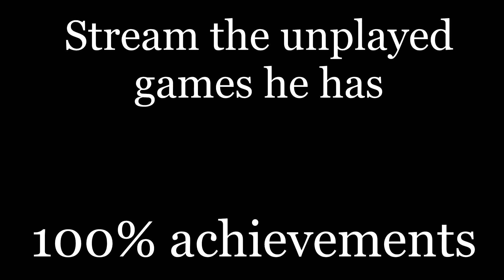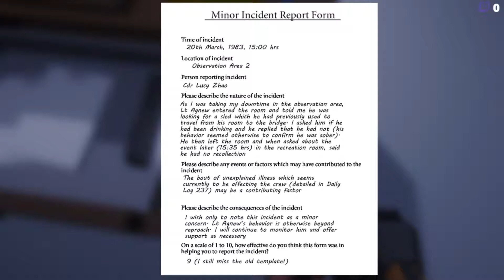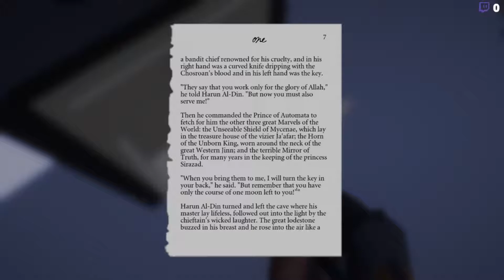Putting The Pieces Together - Spirits of Xanadu (Ep. 8)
It seems we know almost all of what took place on the Xanadu, but there's still a few things we are missing. It's time to try and put together those missing pieces!